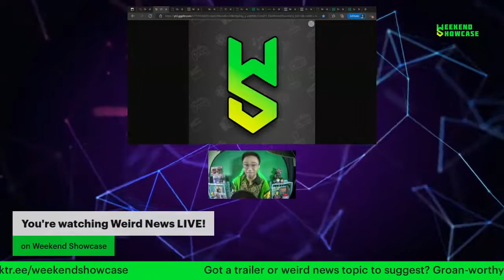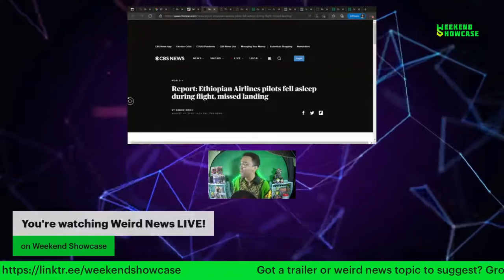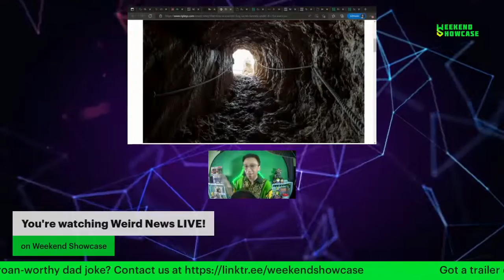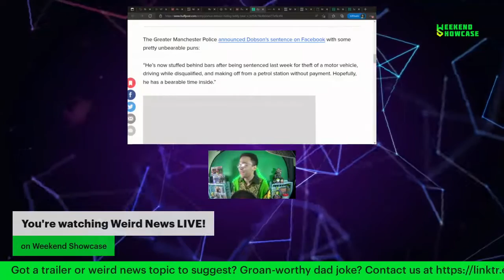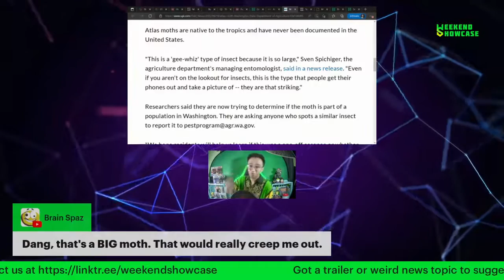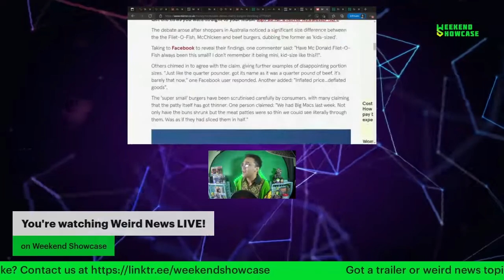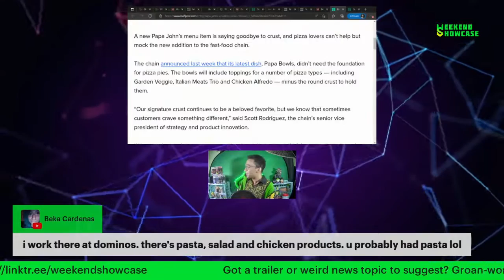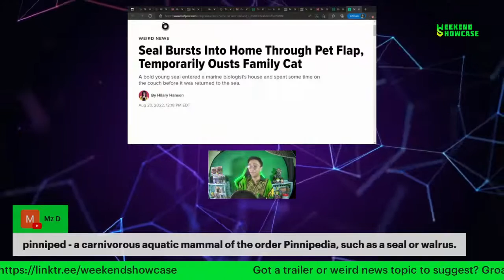Weird News (Live!) | ANIMALS CALLING 911, TEDDY BEAR BUSTED, FAST FOOD CHANGES and MORE!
Today we review some of the strangest news articles from the past week, along with your LIVE chat comments!

Check out all-new episodes of Weekend Showcase LIVE on Fridays at 8:30p ET/5:30 PT, and Sundays at 6p ET/3p PT. Post your Chat comments to join the convo and we'll read them Live On-Air!

*SEND US A VOICEMAIL! *

This content is for informational/entertainment purposes only, and is not for profit.

The opinions and perspectives expressed in this content are those of the commenters and guests portrayed, and can differ considerably; they do not reflect the opinions and perspectives of Weekend Showcase. Nothing shown or said on this show should be considered Legal, Medical or Financial advice. You should always do your own research and consult with properly trained and reputable professionals.

The internet is full of fake news. Please take everything with a grain of salt.

SOURCES:

"Cabbage Patch Kids hospital where dolls 'give birth' and get adopted freaks woman out"
by Ellie Fry

"Furious woman angrily demands mum 'cut off' her tattoo because she copied design"
by Ellie Fry

"A suspect in Oregon tried to flee the scene in an excavator"
Heard on Morning Edition

"McDonald's denies claims its burgers are shrinking - but customers aren't convinced"
by Ellie Fry

"Papa John's Launched A Weird New 'Craving,' And Pizza Lovers Aren't Having It"
by Ben Blanchet

"Seal Bursts Into Home Through Pet Flap, Temporarily Ousts Family Cat"
by Hilary Hanson

"Car Thief Who Hid From Police Inside Giant Teddy Bear Learns His Fate"
by David Moye

"Texas dad wrangles alligator before daughter's first day of school"
by Justin Klawans

"Massive atlas moth found in the United States for the first time"
by Ben Hooper

"Monkey business behind 911 call from California zoo"
by Associated Press